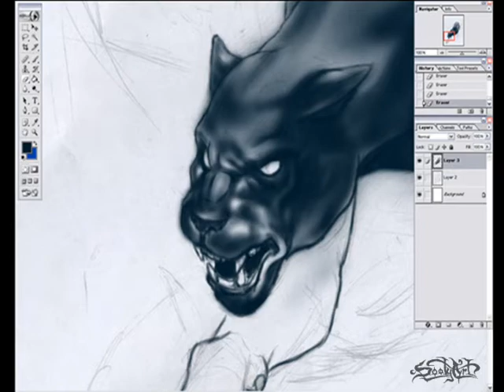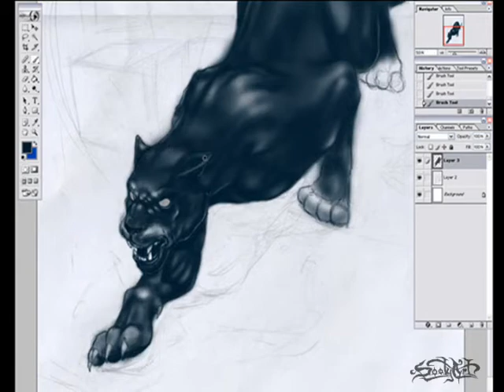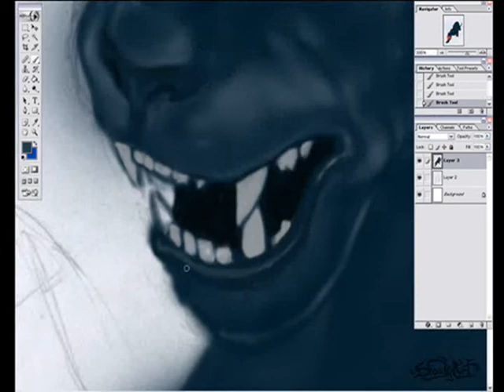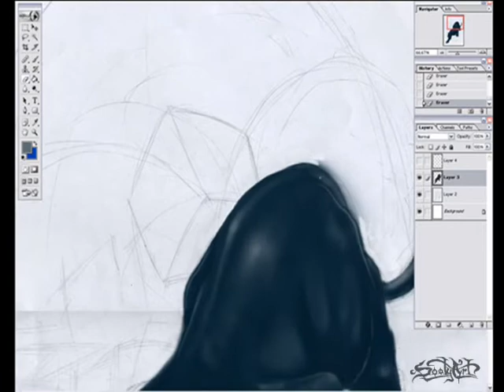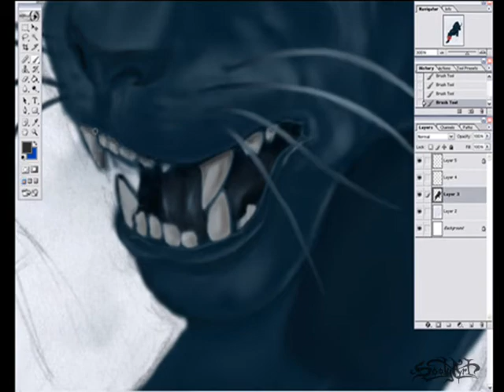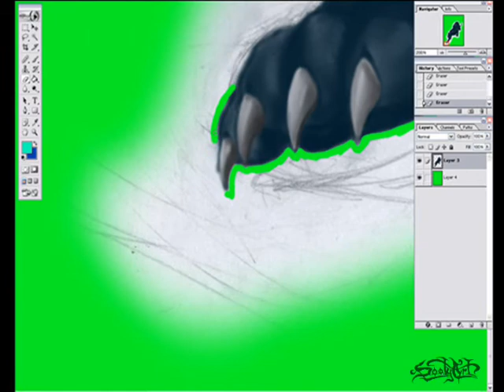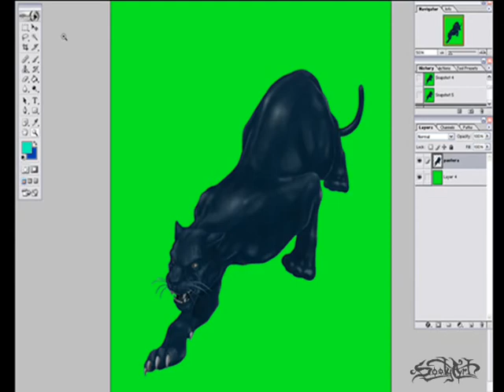digital painting in photoshop PANTHERA